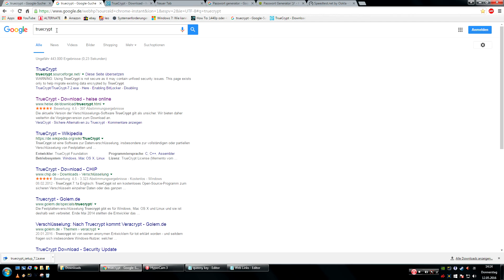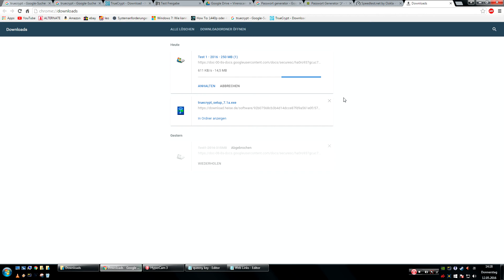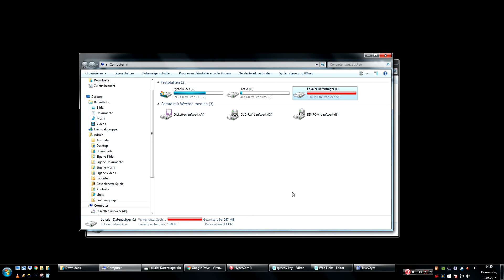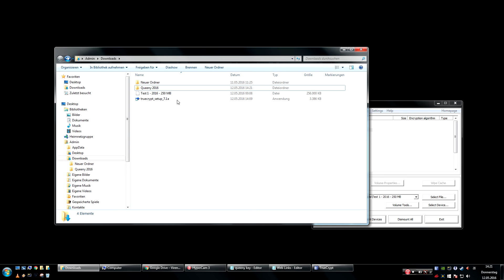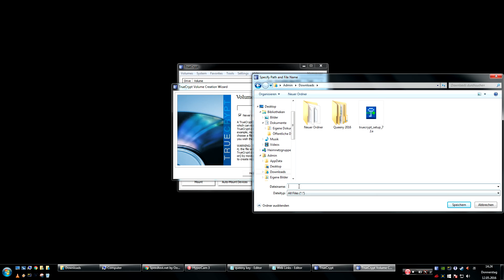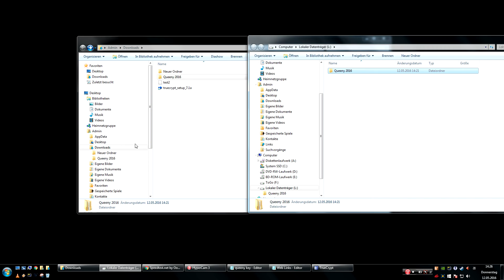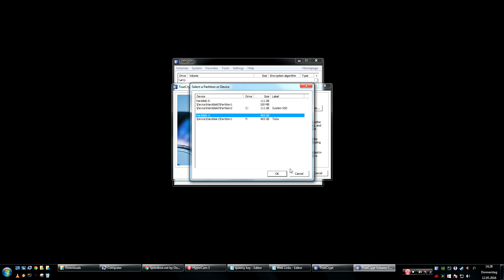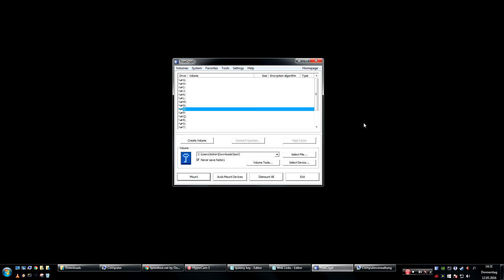5. I want to Show you - TrueCrypt - Sicher verschlüsselt Partybilder versenden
Hallo und herzlich Willkommen zu dieser
I want to Show you Folge - TrueCrypt - Sicher verschlüsselt Partybilder versenden

Zuerst seht ihr hier ein Inhaltsverzeichniss,
wo ihr zu den Themen hinspringen könnt.

Inhaltsverzeichnis:

Programm downloaden            0:00
Installation                             1:11
Container besorgen                    2:17
TrueCrypt starten                           4:06
Verschlüsselten Container einbinden  4:49
Daten herauskopieren                   5:38
Passwort Tipps & kleine Infos           7:31
Container selbst erstellen & einbinden    9:36
Gesamte HDD verschlüsseln        13:23
System HDD verschlüsseln        15:06
Keyfiles                                  16:36

Ich hoffe, dass beim Clips alles passt und verständlich ist.
Da ich ein paar kleine Probleme hatte, dieses Video zu erstellen.

Bei Fragen oder anderen anliegen, steht euch die Kommentarfunktion weit offen.

Vielen Dank für's schauen des Videos und bis denne.^^

- Kontaktdaten -

Instagram: unter dem Namen "crazypattv"